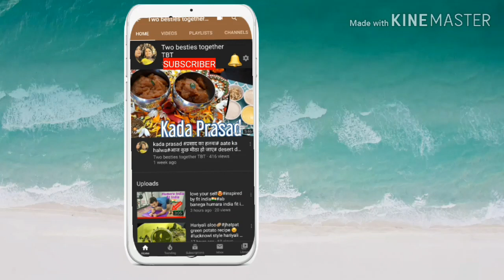🥃🥄Oats overnight jars 🍇🍎🍌🍍》powerhouse of vitamins and minerals🌞TBT